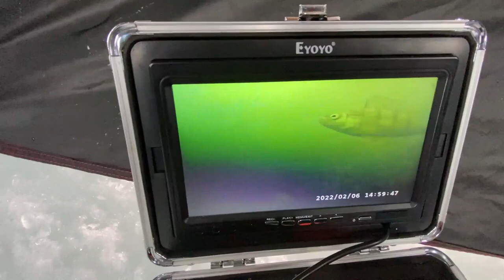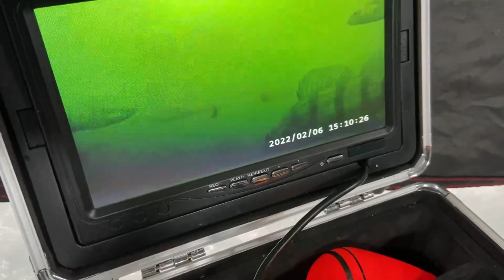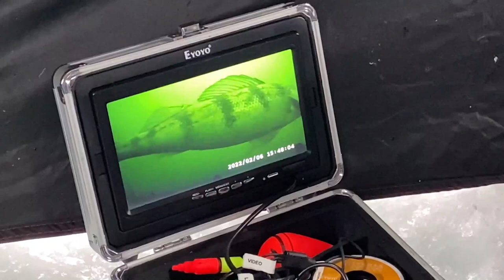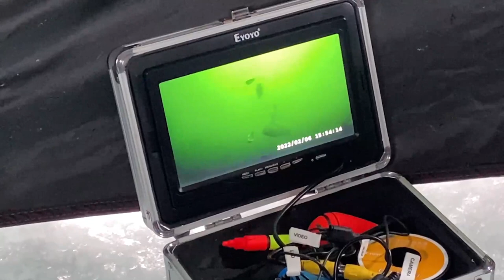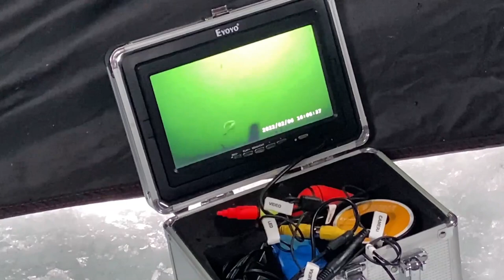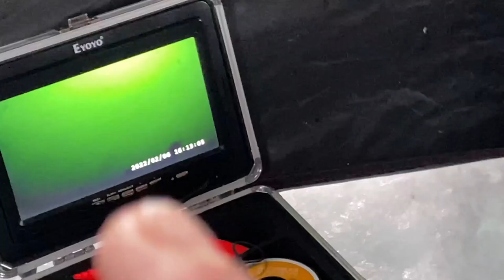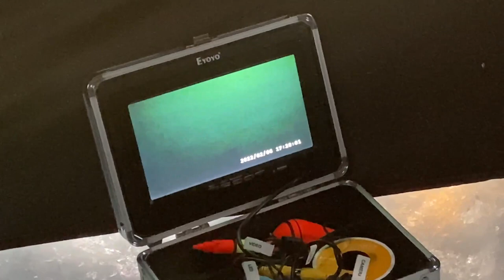ডুবন্ত ক্যামেরায় ধরা পড়েছে অসংখ্য মাছ | CAUGHT 3 PERCH FISH | Ice Fishing at Blackstrap Lake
Galib and his friend, Tariq went ice fishing at Blackstrap Lake, Saskatchewan! They caught three perch! If you  enjoy ice fishing, you will like this video!

- Akhi & Galib